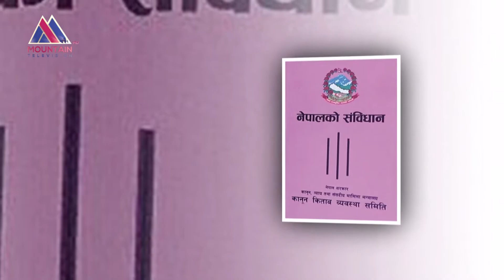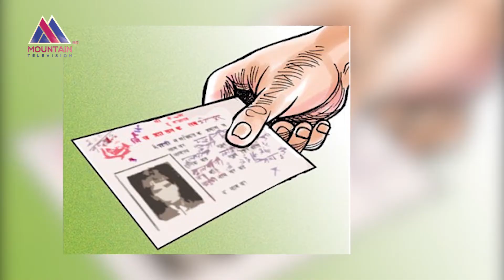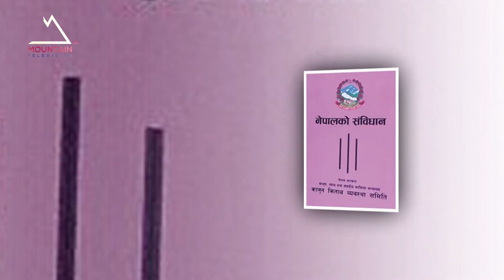संविधान मिच्नेमा राष्ट्रपति भण्डारी मात्रै होइन गठबन्धनधारीहरु पनि छैनन कमि